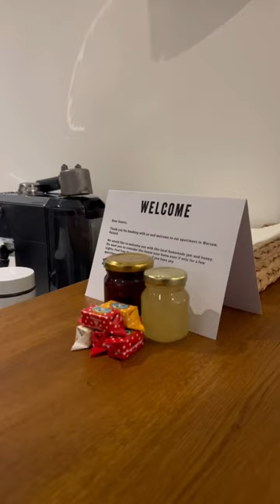WARSAW CENTER Stylish Apartment with Projection Screen - Wilcza / Krucza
The apartment is located in an old, restored tenement house in a beautiful part of city center. It is furnished with style and has modern amenities. A cozy bedroom with access to a charming balcony, a living room with a cinema system and an appropriate sound system, an open kitchen and a separate bathroom await you. Perfect for singles, couples, small groups or families. Welcome!